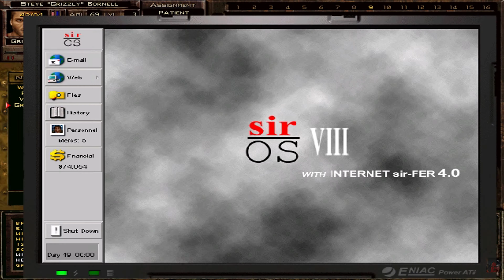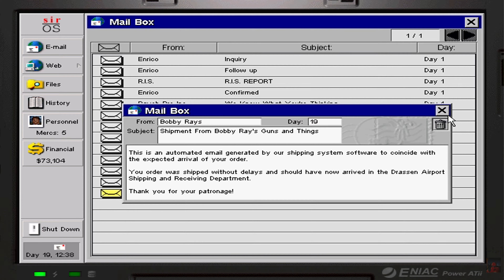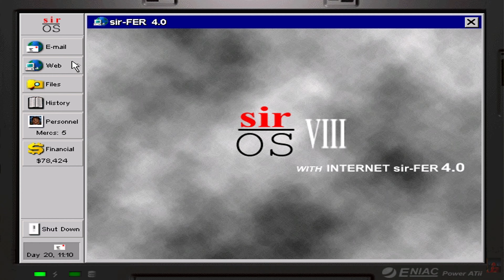Jagged Alliance 2 - Part 9 - Defending Cambria, Dealing with Hicks, Cambria SAM.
Jagged Alliance 2 is a tactical role-playing game for PC released in 1999 for Microsoft Windows.

The game takes place in the fictional country of Arulco, which has been ruled by the ruthless monarch Deidranna for several years. The player is put in control of several hired mercenaries and with aid of local citizens and militia must reclaim Arulco's cities and ultimately defeat Deidranna.